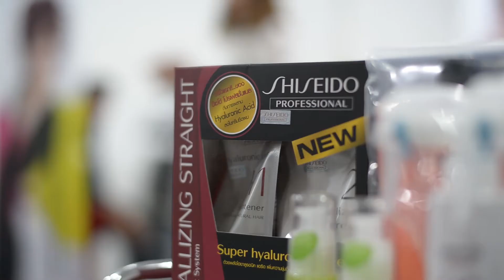HO SEE LA WORKSHOP